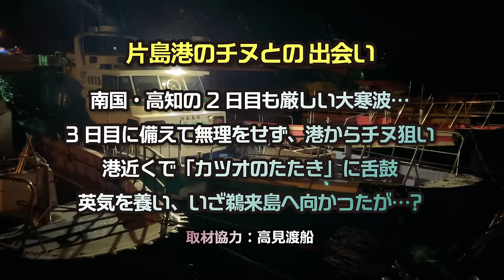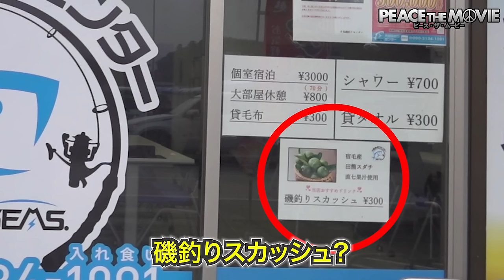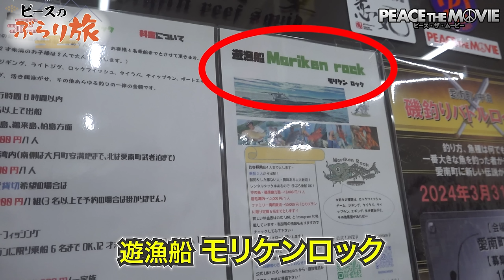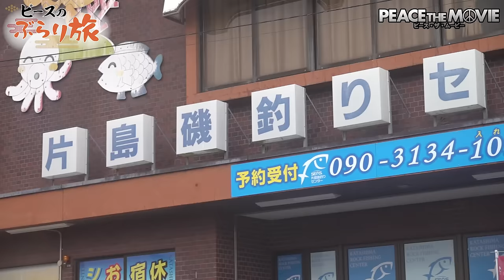PEACE THE MOVIE #122 「片島港のチヌとの出会い」四国地方・高知県鵜来島の旅(後編) /平和卓也（1407）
南国・高知の2日目も厳しい大寒波…

3日目に備えて無理をせず、港からチヌ狙い

港近くで「カツオのたたき」に舌鼓

英気を養い、いざ鵜来島へ向かったが…?

取材協力：高見渡船

🆕最新の釣果情報をチェック!!

↓↓↓公式SNSで動画の更新情報やキャンペーン情報をお届けしています↓↓↓